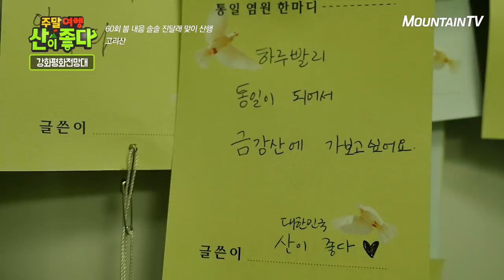강화도에서 북한 들여다보기~ 강화평화전망대! 주말여행 산이 좋다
설명강화도에 오면 만날 수 있는 북녘의 모습!
실향민들과 관광객들의 발길이 끊이지 않고 있는 강화평화전망대입니다.
전망대에서 북한까지는 약 2.3km 차로 10분이면 갈 수 있는 거리!
가볼 순 없지만 망원경을 통해 보는 북한은 과연 어떤 모습일까요?
[주말여행 산이 좋다] 60회 고려산 편에서 확인해보세요!